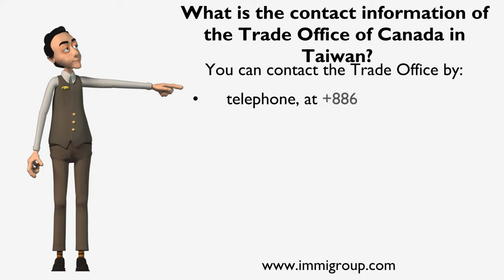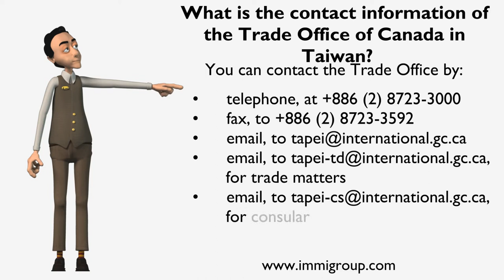What is the contact information of the Trade Office of Canada in Taiwan?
The Trade Office of Canada in Taiwan is located in Taipei at:
• 6F, Hua-Hsin Building, No. 1 SongZhi Road, Xinyi District, Taipei 11047, Taiwan
You can contact the Trade Office by: